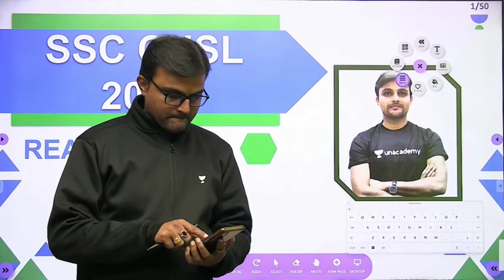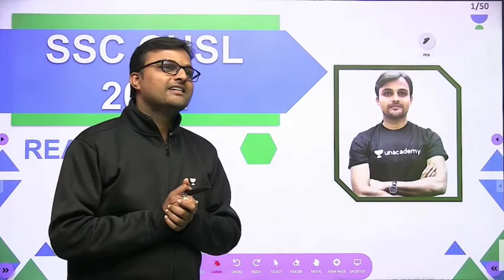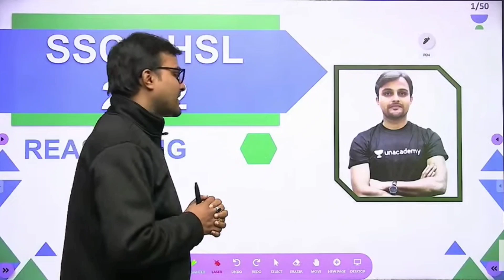पेपर न छूटे इसके लिए ऐरोप्लेन ✈️ का टिकट बुक करा दिया 😳😍🥺❣️ Akash Chaturvedi Sir Reasoning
Best teacher of Reasoning
best teacher for ssc reasoning
best teacher for banking reasoning
best teacher for railway reasoning